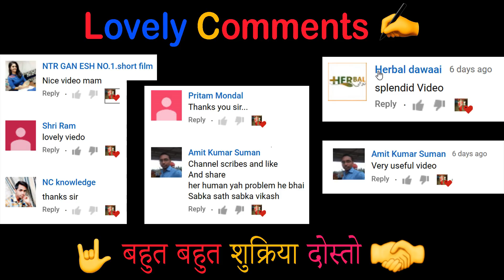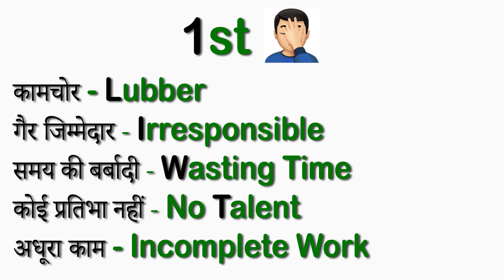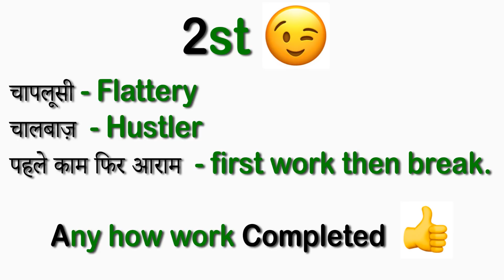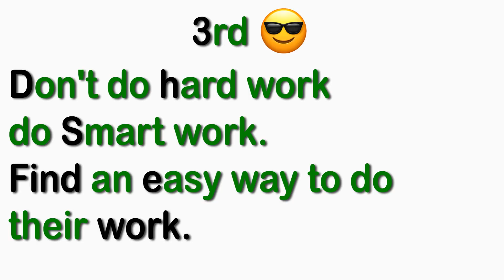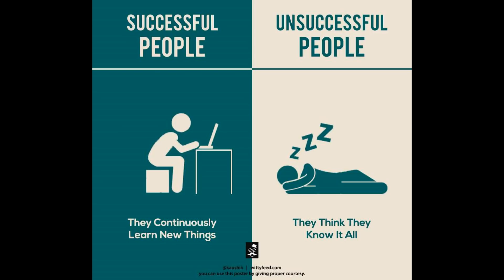Not Every Lazy Person is Intelligent🤔| क्या हर असली इंसान बुद्धिमान होता है ?|3 types of laziness😉